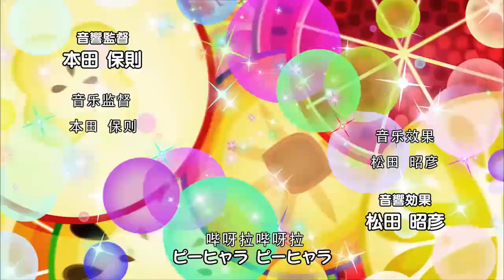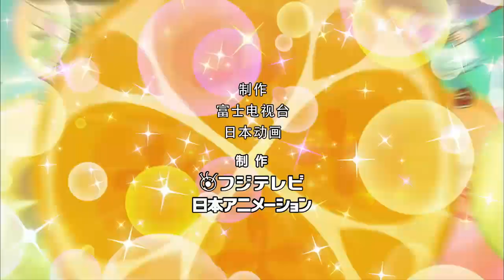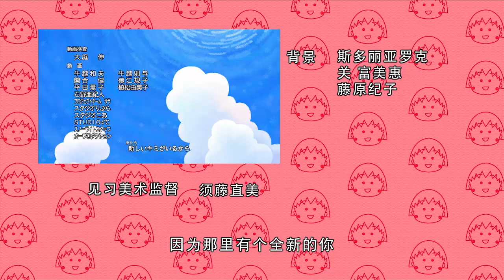櫻桃小丸子 #979 大野和杉山的对决